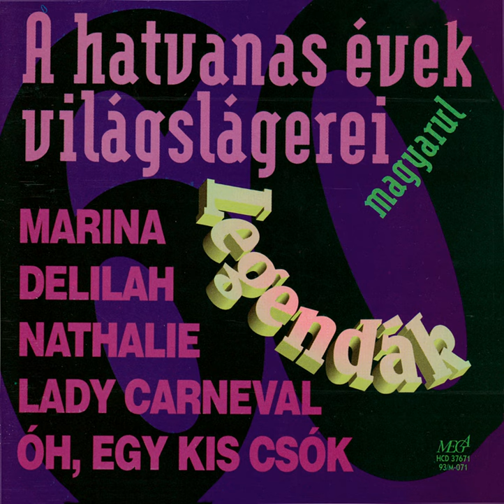Paprikajancsi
Paprikajancsi · Zsuzsa Koncz

A hatvanas évek világslágerei magyarul